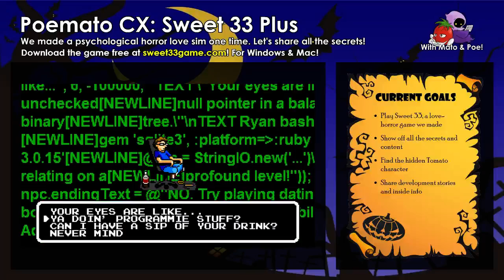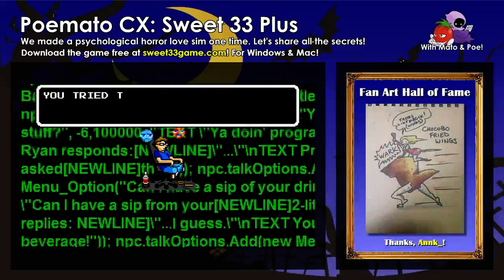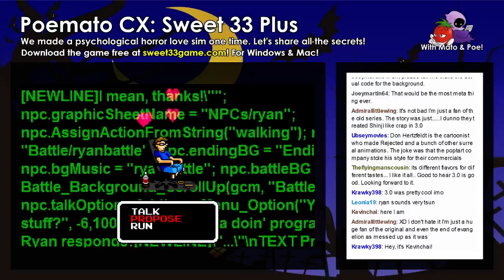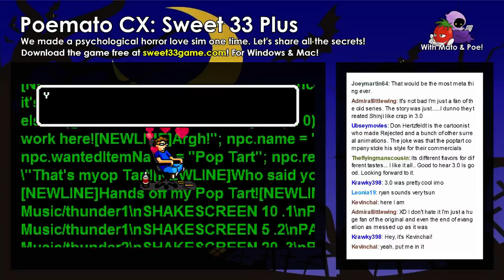Poemato CX: Sweet 33 Plus #12 - Let's Marry Ryan, the Programming Genius!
It's time to propose to Ryan / ROFISH! But are our programming skills up to the task???